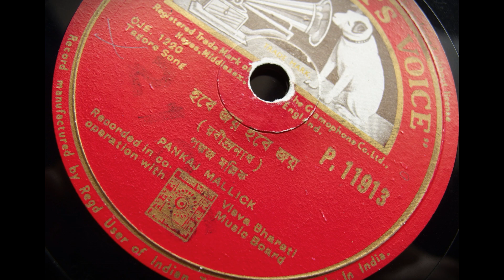Pankaj Mallick sings Hobe Joy Hobe Joy [ Tagore song ]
His Master's Voice P. 11913